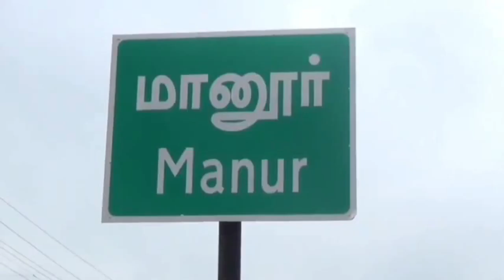Manur Hardwares Store | Akshaya Hardwares | Hardwares Store In Manur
Akshaya Hardwares (Nerolac Colour Scarps)

1. Paint
2. Blumbeing Things
3. Electricals Things
4. Hardware Things